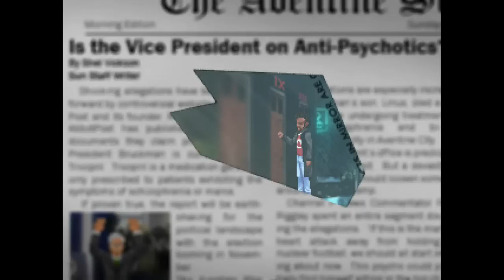Resonance: Roencia Video Review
Resonance awakens my adventurous soul.  These were the games of my youth. Wadjeteyegames has been creating these types of products since 2006.  There are not many games that let you connect with characters and surroundings in a story-book kind of way.  Adventures games depend on that connection.  Can Resonance evoke the emotions that make an adventure game great, or should the game be kept from falling into the wrong hands.